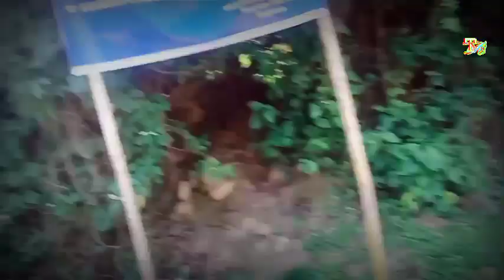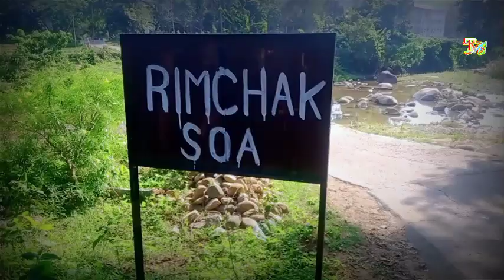Ranggol wari at Eden Bari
Video ko namnikenchimode support ka•atna man•gen